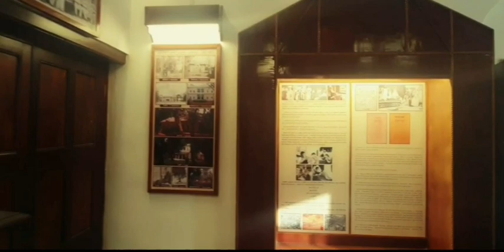Rice Weaning Ceremony | Norgima | mangpoo | Darjeeling